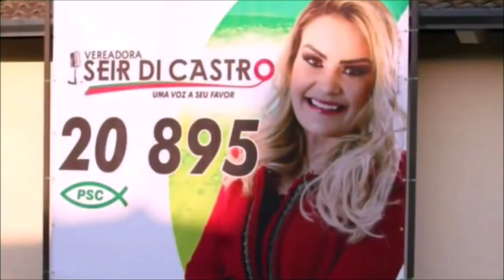Wesley Whitefield - 20895 Seir Di Castro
V E N H A       C U R T I R
E   C O M P A R T I L H E